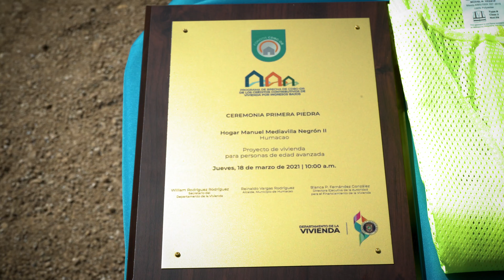Programa LIHTC: Hogar Manuel Mediavilla Negrón II, Humacao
El Secretario del Departamento de la Vivienda William Rodríguez, anunció la construcción del Hogar Manuel Mediavilla Negrón II bajo el Programa LIHTC. Este proyecto contará con 90 unidades de vivienda para personas de la tercera edad en Humacao.

Conoce más sobre el Programa en cdbg-dr.pr.gov.